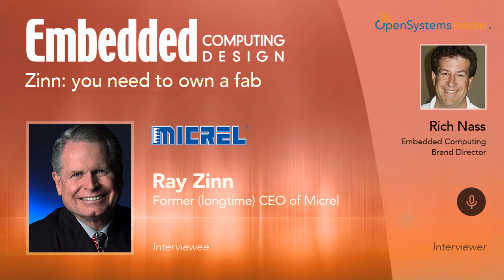Zinn: you need to own a fab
Ray Zinn, as the former longtime CEO of Micrel, is a big believer in owning a fab as a semiconductor company, as opposed to being fabless, which is the new trend. Part of the reason has to do with security, but Ray, as he addresses in his weekly spot, has lots of other reasons, too.